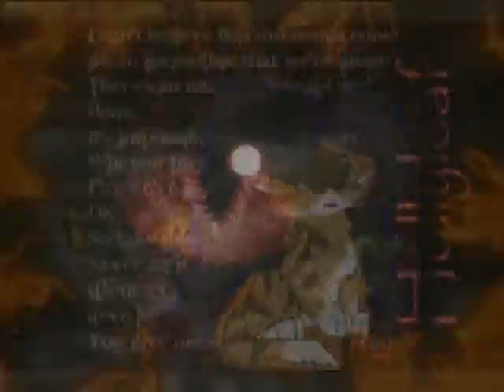. M O N S T E R howshouldifeel ☠ } [ ctfs ✂ mep. ]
Awesome job, guys! :3
Our best MEP yet! ♥
LOL i actually think I did well on the intro. x3x

0:00 ~ 0:23 = FireNationPrincess { }
0:24 ~ 0:54 = ModernStarClan { }
0:55 ~ 1:14 = FireNationPrincess { }
1:15 ~ 1:34 = Elementerz1 { }
1:35 ~ 1:53 = XWildstar { }
1:54 ~ 2:20 = CatsandDogsRock { }
2:21 ~ 2:45 = Icestorm456 { }
2:46 ~ 3:04 = xxxHollyleafxxx { }

0:00 ~ 0:23 = O. Saya © MIA
0:24 ~ 3:04= Monster Remix © Meg & Dia